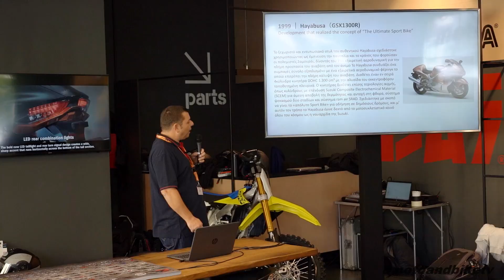Suzuki Hayabusa 25TH Anniversary: Ήρθε Στην Ελλάδα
Η Suzuki Motorcycles την Πέμπτη 19 Οκτωβρίου 2023, στο κατάστημα της Suzuki Σφακιανάκης επί της Καλλιρόης 23 στο κέντρο της Αθήνας, αποκάλυψε τη νέα συλλεκτική επετειακή έκδοση Suzuki Hayabusa GSX1300R 25th anniversary διαθέσιμη σε μόλις 25 κομμάτια.

Οι προσκεκλημένοι δημοσιογράφοι του ειδικού τύπου είχαν την ευκαιρία να παρακολουθήσουν μία σύντομη ιστορική αναδρομή από την εμφάνιση της 1ης γενιάς Hayabusa το 1999 που όρισε την κατηγορία των “Ultimate Sport” μέχρι και την εμφάνιση της 3ης γενιάς το 2021 ενώ η παρουσίαση ολοκληρώθηκε με την αποκάλυψη της νέας επετειακής έκδοσης Suzuki Hayabusa GSX1300R 25th anniversary στον χρωματισμό Glass Blaze Orange & Glass Sparkle Black. Ακολούθησε συγκέντρωση των μελών των Hayabusa clubs που τίμησαν την εκδήλωση με την παρουσία τους φέρνοντας τις δικές τους Hayabusa και από τις 3 γενιές με τις οποίες πραγματοποιήθηκε και μία βόλτα στους δρόμους της Αθήνας με επικεφαλής τη νέα επετειακή Hayabusa και συνοδεία της ΕΛ.ΑΣ.